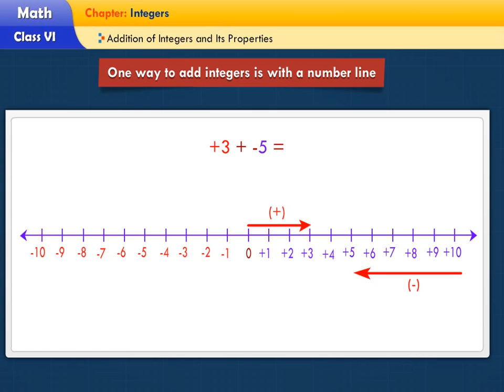Class 6- Integers- Addition of integers and its properties- 05